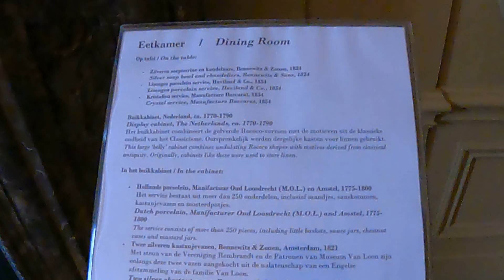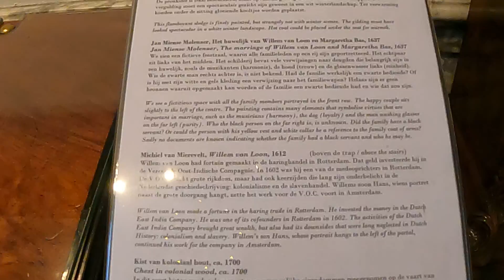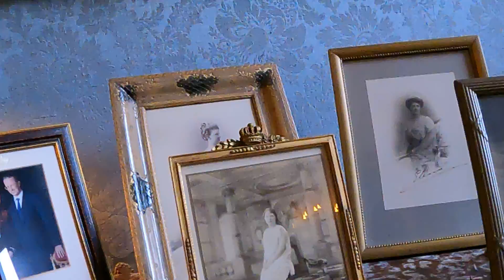AMSTERDAM 🇳🇱 Visite du Musée Van Loon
Visite du Musée Van Loon (Keizergracht). Au rez-de-chaussée, la salle-à-manger et les salons. (14/07/2021, partie 3)